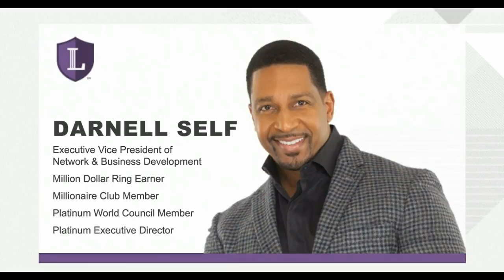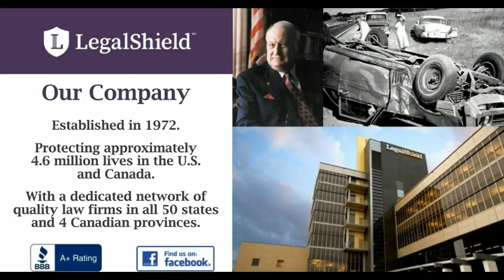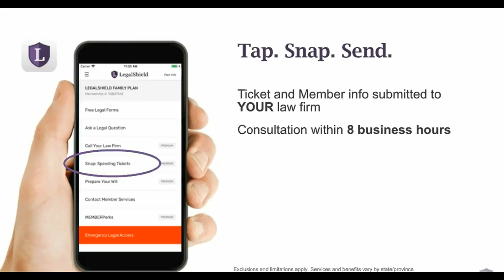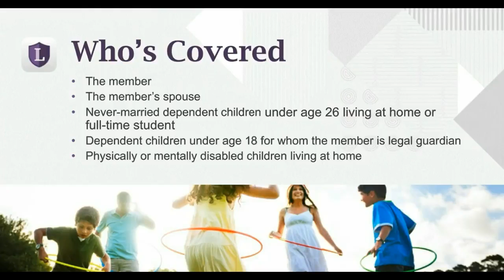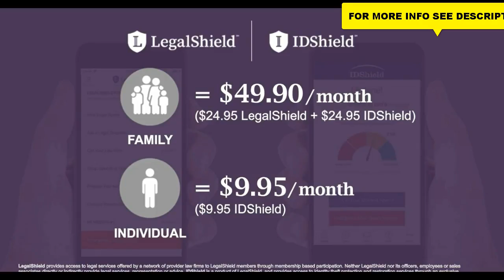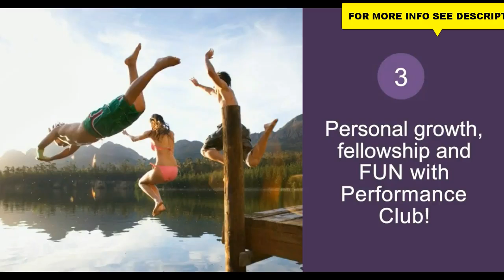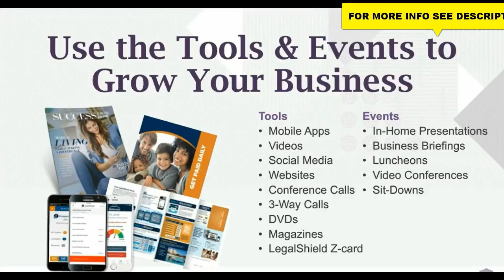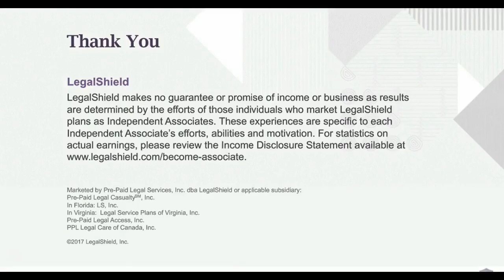Legal Shield Business Opportunity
Legal Shield a VERY Strong company with VALUABLE  Services!
Legal Shield with over 46 years in business provides legal protection to over 4.375 Million people  Legal Shield has dedicated law firms in 50 states and 4 provinces in Canada that members can call for help without having to worry about high hourly rates of legal protection

ID Shield provides identity monitoring, including your social media accounts and restoration services and is the only identity theft protection company armed with a team of licensed private investigators on call to RESTORE a member’s identity to PRE THEFT STATUS!

And if you want WILLABLE RESIDUAL INCOME?